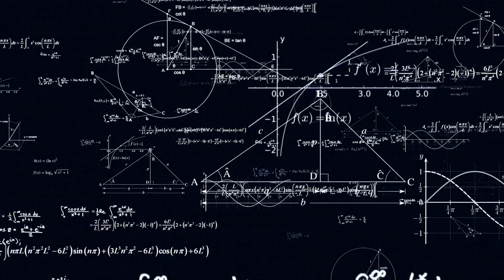Bakit hugis heksagon ang pulot-pukyutan? | Nakamamangha na impormasyon | Palaging isaisip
Bakit hugis heksagon ang pulot-pukyutan?
Totoong honey ba talaga ang madalas nating kinakain?  Paano naging mura ito?  At paano nakakagawa ng maraming pulot ang mga bubuyog? Bakit sila bumubuo ng pulot-pukyutan na hugis heksagon? Marahil ito ang pinaka-pang-agham na tanong, at pinaka nakakalito rin ...
Simulan natin sa pagtingin sa proseso ng mga bubuyog sa paggawa ng pulot.
Walang alinlangan, isa sa pinaka masarap na ibinigay ng kalikasan ay ang pulot.  At ang paggawa nito ay isa lang sa mga kapaki-pakinabang na gawain ng mga bubuyog.  Nais mo bang malaman, kung paano nila ginagawa ang pulot?  Una, nauupo sa isang bulaklak ang bubuyog.  Sinisipsip ng bubuyog ang nektar mula sa bulaklak at inihahalo ito sa sariling enzyme upang masimulan ang pagbuo ng pulot.  Ang tiyan nito na ginagamit sa proseso ay iba pa sa tiyan na naglalaman ng digestive organ ng bubuyog.
Punta naman tayo sa dahilan kung bakit ginagawa nilang hugis heksagon ang pukyutan.  Alam mo ba kung anong katangian ang dapat magkaroon ang isang sistema ng imbakan upang makagamit ng pinaka-kaunting materyal, pero magbibigay naman ng pinakamalaking puwang? Tama, dapat ito ay maging hugis heksagon.
Ang dahilan kung bakit ginagawa ng mga bubuyog na hugis heksagon ang pukyutan ay dahil sa mayroon itong kapasidad na makaimbak ng pinakamaraming pulot.  Kung gagawin nila ito sa iba pang mga geometric form, magkakaroon ng mga siwang.
Malamang iisipin mo ngayon na wala rin naman siwang kung parisukat, parihaba o tatsulok.  Ngunit may isang punto na natuklasan ang mga mathematician, na ang hugis heksagon ang may pinakamaikling mga gilid. Samakatuwid, napatunayan nila na mas matipid sa gagamiting material ang heksagon kaysa sa iba pang hugis, sa parehong dami ng pulot!

Palaging isaisip na ang mga bubuyog ay importante para sa balanse ng ekolohiya. Maging heksagon man o parisukat, ang lahat ng kanilang ginagawa ay mahalaga.  Protektahan natin sila.